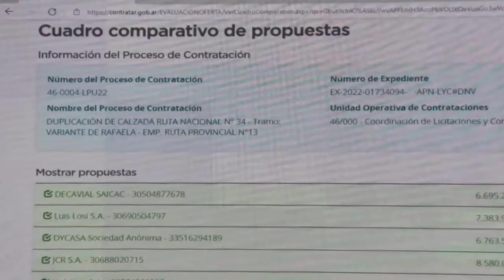PEROTTI ENCABEZÓ LA LICITACIÓN DE LA AUTOPISTA DE LA RUTA NACIONAL Nº 34, TRAMO RAFAELA – ATALIVA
“La decisión tomada por el Gobierno Nacional en priorizar esta obra, permite integrar muy fuerte el eje de Sunchales-Rafaela, que va a generar para nuestra provincia un impulso importante”, dijo el gobernador.